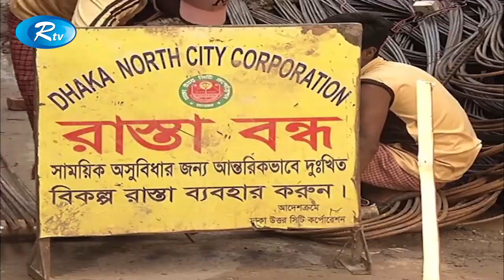অসময়ের বৃষ্টিতে রাজধানীতে আগাম জলাবদ্ধতার আশংকা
News : অসময়ের বৃষ্টিতে রাজধানীতে দেখা দিয়েছে, আগাম জলাবদ্ধতার আশংকা।   জলাবদ্ধতা নিরসন নিয়ে সরকার ঢাক-ঢোল পেটালেও, বাস্তবে তেমন কিছু দেখছেন না, নগরবিদরা। যদিও, বর্ষা আসার আগেই নর্দমা পরিস্কারসহ, খাল উদ্ধারে নামার ঘোষণা দিয়েছে, ঢাকা উত্তর সিটি কর্পোরেশন। আর, এ মাসের মধ্যে, ২৯২ কিলোমিটার ড্রেন পরিস্কারের কাজ শেষ হবে বলে জানিয়েছে, দক্ষিণ সিটি কর্পোরেশন।

- Team RTV